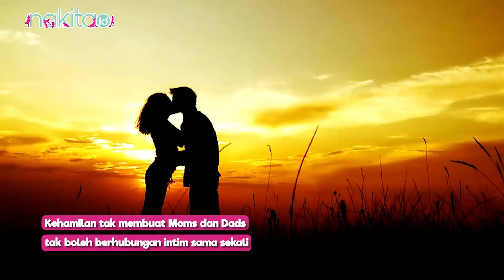Berhubungan Intim Saat Hamil Muda, Amankah?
Hubungan intim saat hamil mudah jadi pertanyaan banyak Moms. Pasalnya, hubungan intim jadi salah satu perekat keharmonisan hubungan rumah tangga. Ada mitos mengatakan kalau hubungan intim saat hamil bisa menyakiti janin. Lalu, bagaimana seharusnya Moms yang hamil muda dalam berhubungan intim? Aman atau tidak ya?

00:00 Intro
00:25 Berhubungan Intim Saat Hamil Muda, Amankah?

ADVERTISING